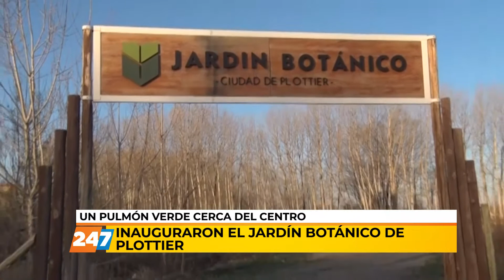NC | INAUGURARON EL JARDÍN BOTÁNICO DE PLOTTIER | RUIZ | 30/08/21